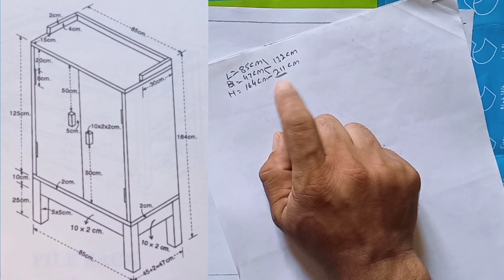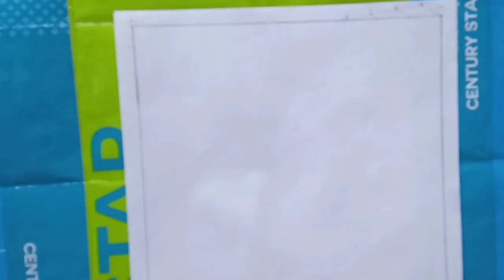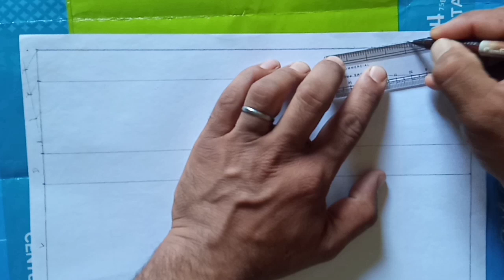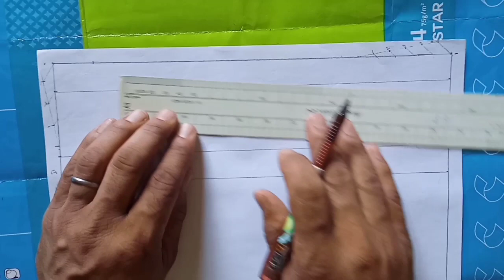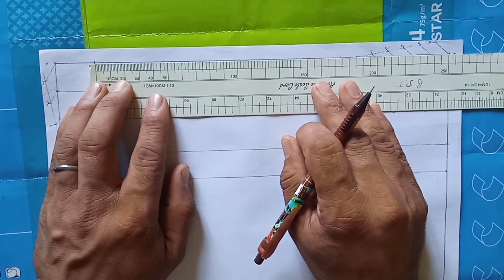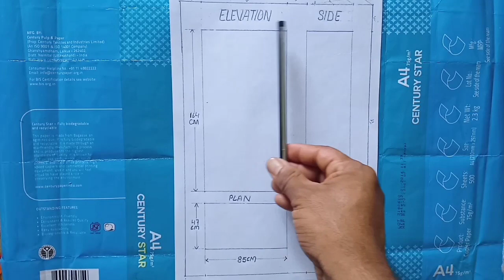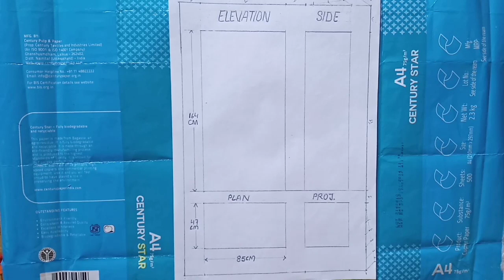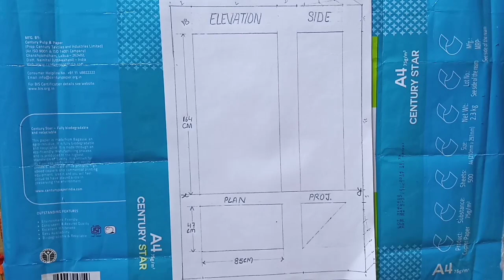कागज बांट स्केल नंबर -18| Class-10th| NCERT Syllabus| HP Board| Scale Drawing